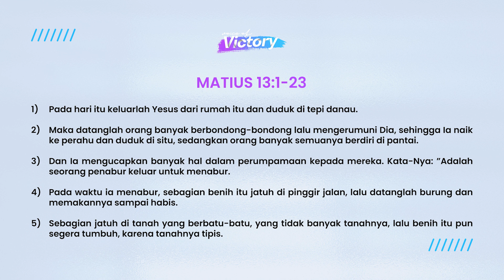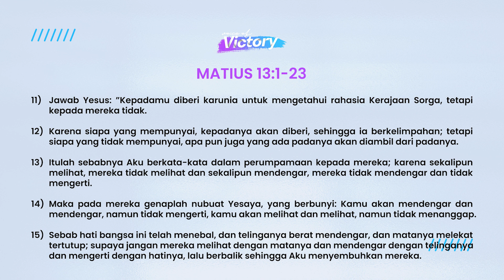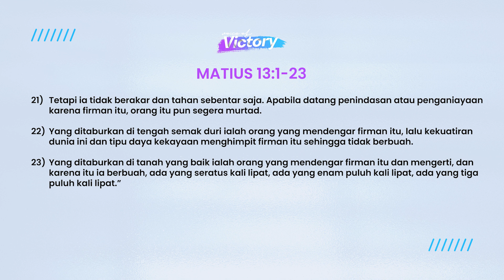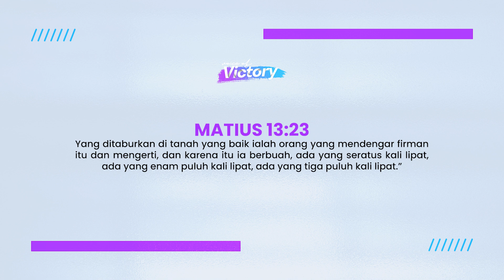Voice Of Victory | Episode 985 | Perumpamaan Penabur | Pdt. Jonathan P. & Ps. Marlina P.